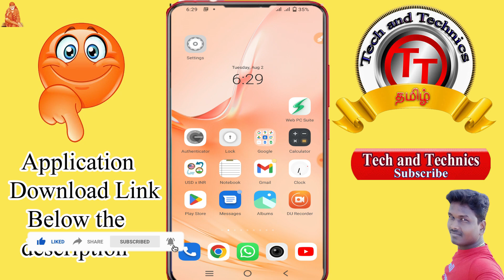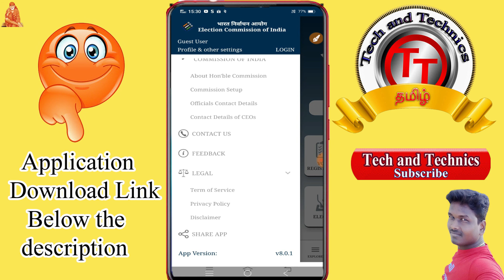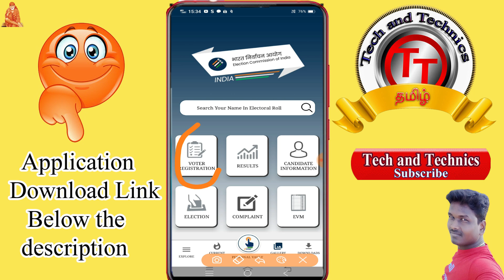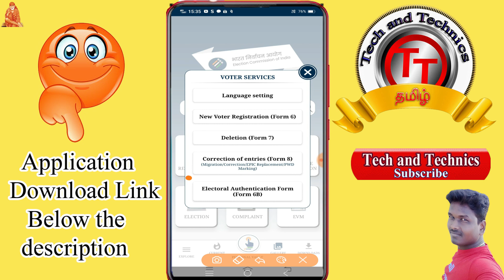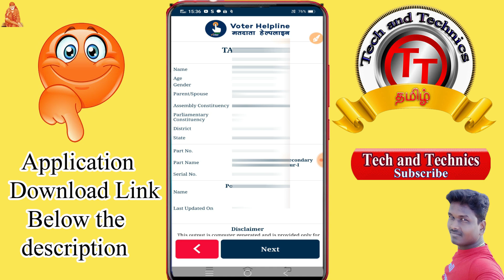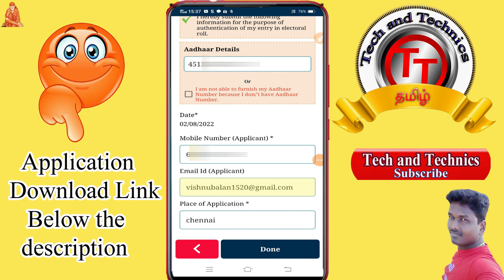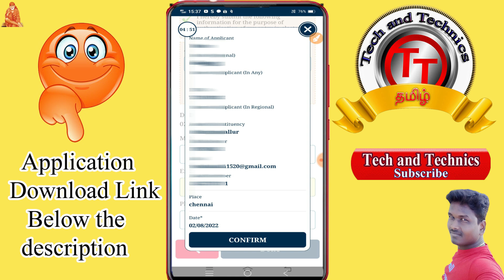How to Link Aadhar card with Voter ID in NVSP Official Application in Tamil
Kotak Bank Personal Loan Apply

                                              PF Helpline                          ✔